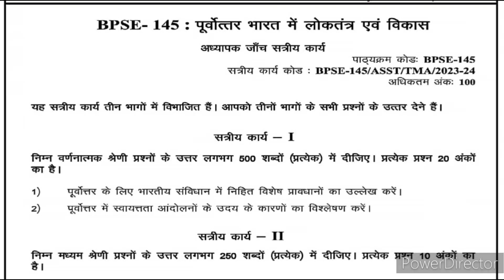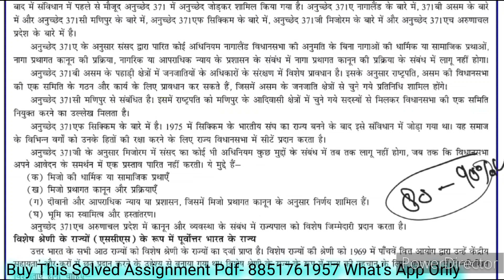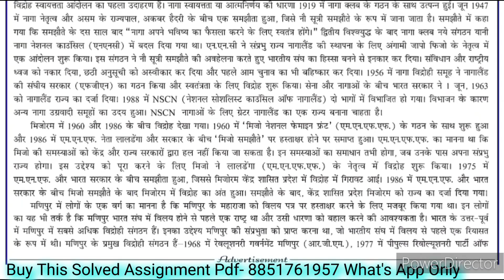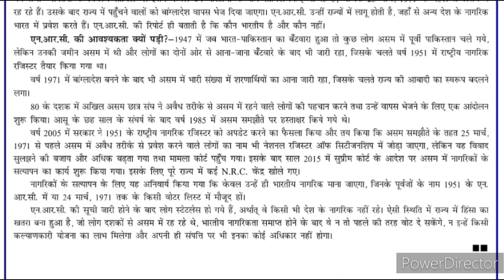BPSE 145 Solved Assignment 2023-2024 | BPSE 145 Solved Assignment 2023-2024 In Hindi | BPSE 145 BAG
BPSE 145 Democracy and development in Northeast India पूर्वोत्तर भारत में लोकतंत्र एवं विकास

BPSE 145 BA Solved Assignment & BPSE 145 Handwritten Assignment For July 2023 & Jan 2024 Session

BPSE 145 Ignou Assignment 2023-24 Session

BPSE 145 Handwritten Assignment 2023-24

BPSE 145 Solved Assignment PDF 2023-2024

BPSE 145

BPSE 145 Democracy and development in Northeast India पूर्वोत्तर भारत में लोकतंत्र एवं विकास  solved Assignment 2023-24

BPSE 145 IGNOU Solved Assignment 2023-24